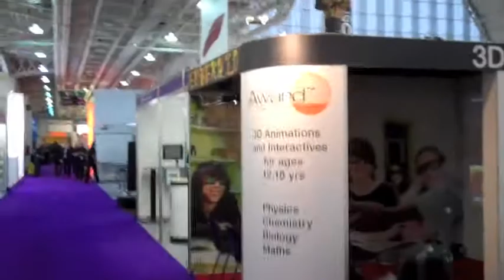BETT 2011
Come and see Macmillan at BETT 2011